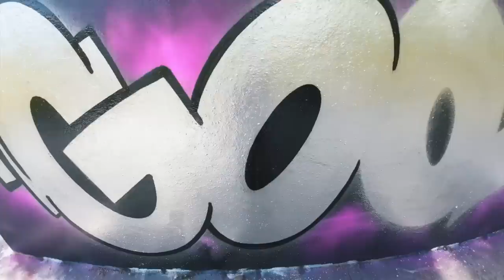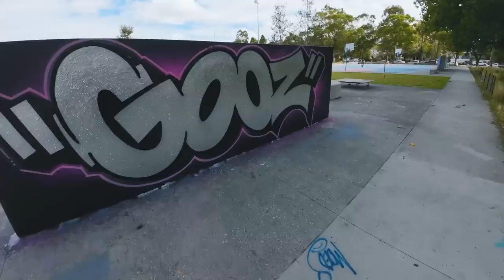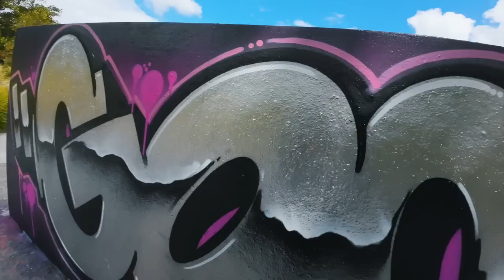Uncut Part 3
This video captures the painting of a graffiti piece start to finish. The video is completely raw, uncut and in real time.

TIMESTAMPS
0:00 Preparing the wall
0:58 Background
02:51 Chrome Fill In
08:55 Outline Piece
16:35 Extra Details & Highlights
26:55 Finished Piece

PAINT USED

Fill in + overfill
- Flame Chrome

Background
- Montana Blackline

Outline
-Aeroart (cheap Black)

Highlights
-Montana

BSP Clothing aims to bring you news and original content from the graffiti world.